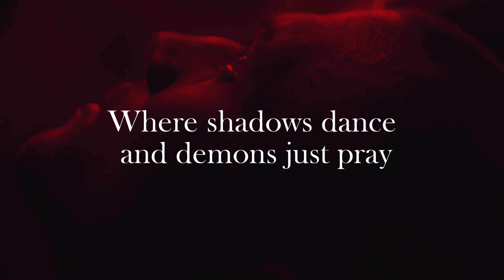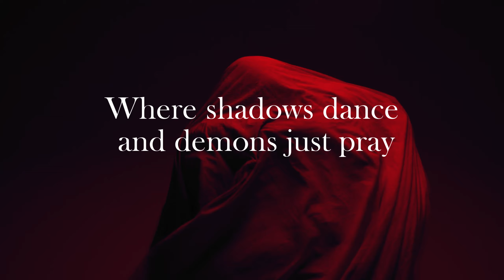Second Choice - Symphony Of Terror (feat. Dimi De San)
Title: Symphony of terror
Artist: Second Choice
Featured artist (vocals): DImi De San
Vocals/Lyrics: Dimi De San

This song began as a playful experiment in which I attempted to blend some Middle Eastern-inspired percussion with a powerful, downtuned guitar line. Eventually, after a great deal of trial and error, I produced something I really liked. I sent it to Dimi De San, who have  the track its lovely, eerie vocals and lyrics.

In the shadows, where the moonlight fades.
Whispers linger, pact with fear, into sorrow's lair.
Beneath the veil of the midnight hour,
Lost souls entwined; their power devoured

It is time to welcome this nightmare's embrace.
Where shadows dance and demons just pray,.
A Symphony of Terror...Calls

Welcome to the nightmare's embrace.
A Symphony of Terror
A silence...

A haunted melody in the howling wind,
Whispers of the cursed are heard in this show of freaks.
A macabre theater filled with crowds that laugh.
As my life leaves, the curtains come down.